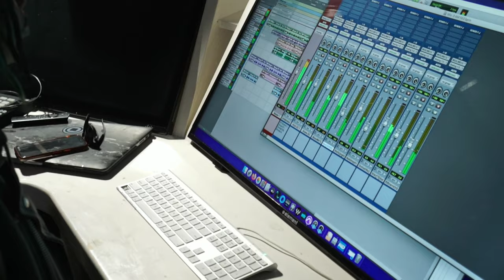TIEC TOCC BEATS STUDIO SESSION @ ULTRIUM STUDIOS SHADOWORLD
BTS FILMED AND EDITED BY ANDRES CAMACHO